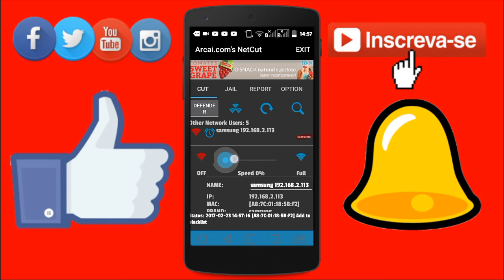Como limitar o acesso a rede wifi de outros dispositivos conectados a ela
Como limitar o acesso a rede wifi de outros dispositivos conectados a ela.Com esse aplicativo mostrado no vídeo,voçês podem limitar a conexão com sua rede wifi,porém tem que ter acesso a root..más fuciona mesmo galera.